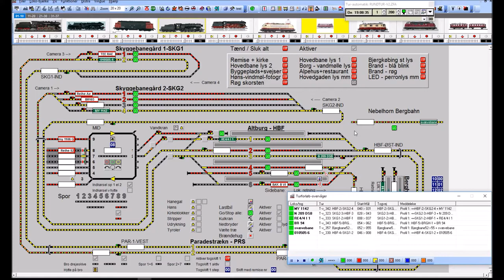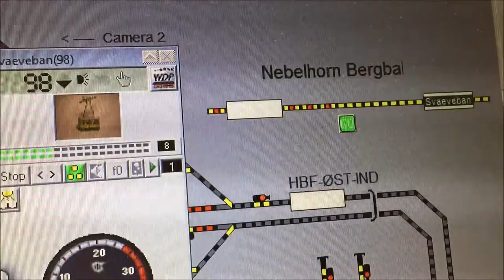Windigipet i Kælderkøbing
Kælderkøbing modelbane styres af PC-programmet Windigipet. I denne video vises med små klip fra modelbanen hvilke ting der styres.